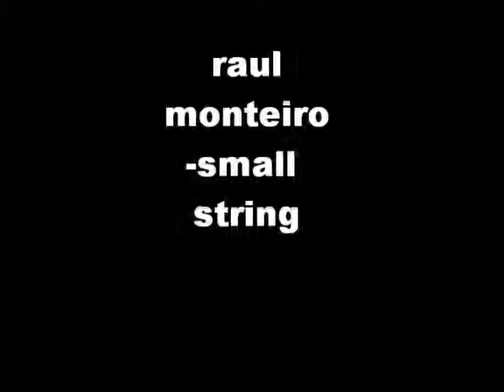raul monteiro-small string